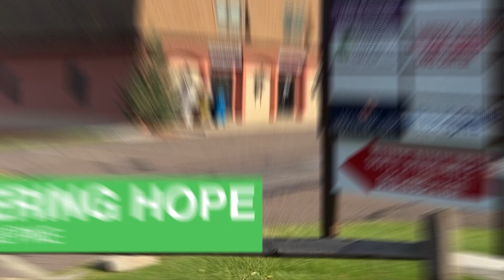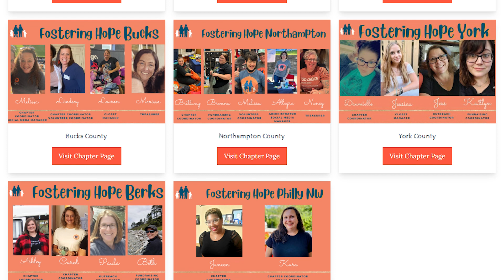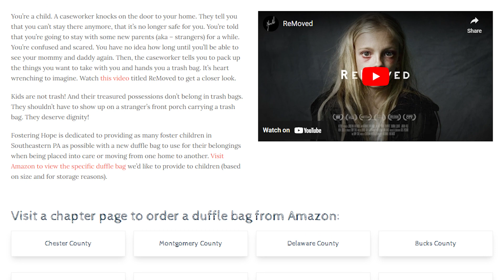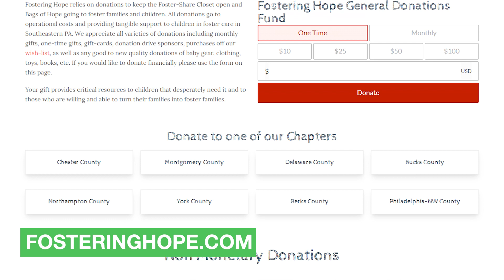FOSTERING HOPE AROUND TOWN WITH KIM KIM CHADWICK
Introducing a youtube series all about the hidden (and sometimes not so hidden) gems that are available to our locals. Walk into the restaurants, boutiques, wellness and fitness centers and so much more while we meet with the owners and chat about their businesses. Supporting local and small businesses in the tri-county area.